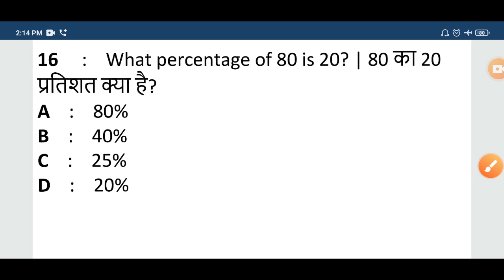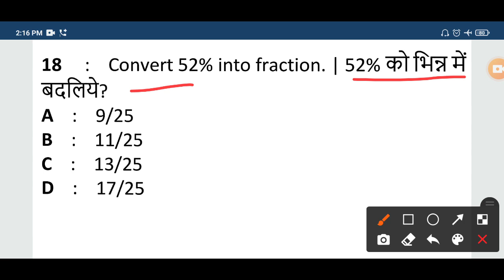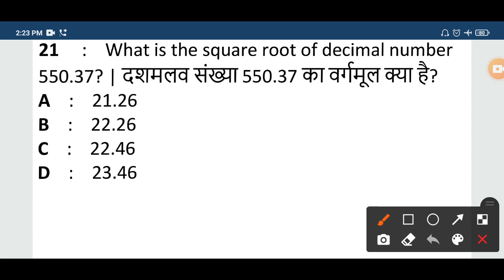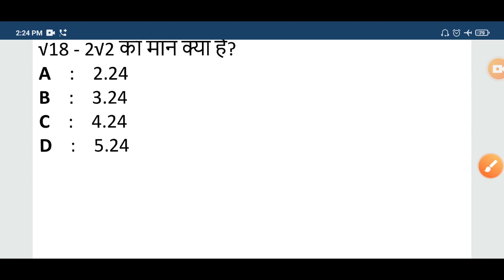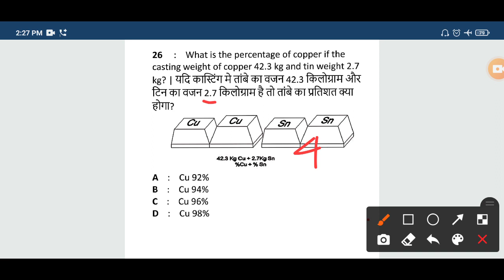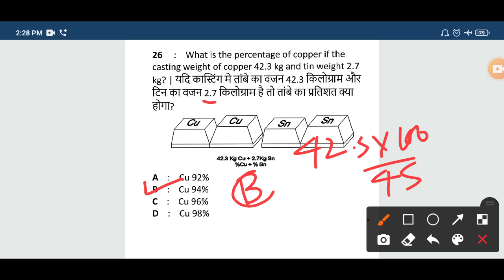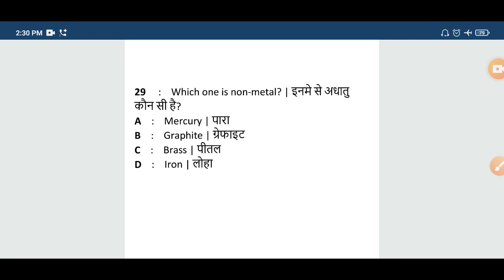वर्कशॉप कैलकुलेशन एंड साइंस || iti workshop calculation and science || itimath Part 2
वर्कशॉप कैलकुलेशन एंड साइंस || iti workshop calculation and science